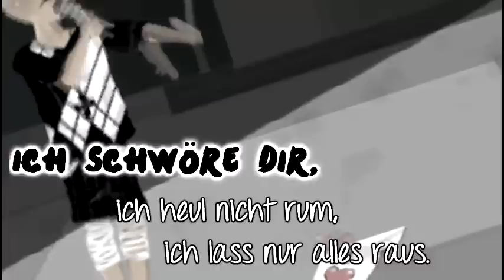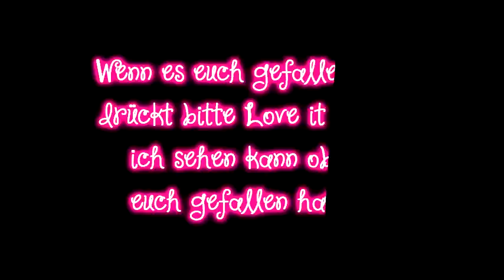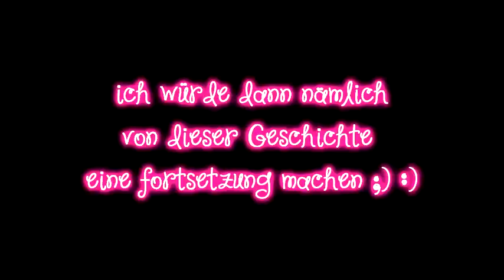MoviestarPlanet - Du bist Weg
Hier mal ein Video was etwas anders ist
und auch länger als meine anderen !:) :D
Diese Video soll eine Geschichte erzählen,
naja ich hoffe ihr versteht sie ;)
Wenn das Video gut ankommen sollte,
werde ich auch noch eine Fortsetzung machen c:
AshleyMaus c;